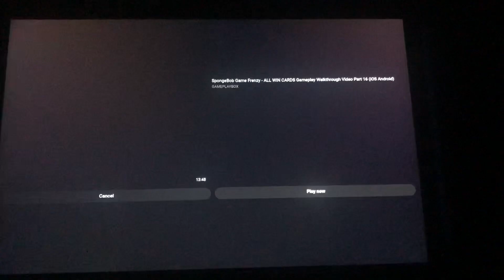fast slow colourful gummy bear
this is my first vid please ad comments